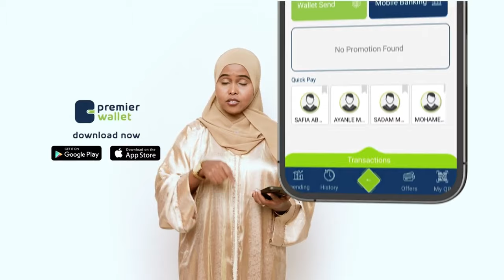Marwo Sabaad Aar ayaa si weyn loogu soo dhoweeyay magaalada Burco